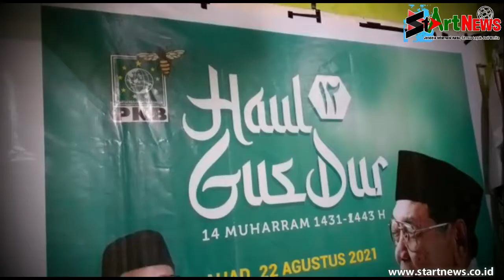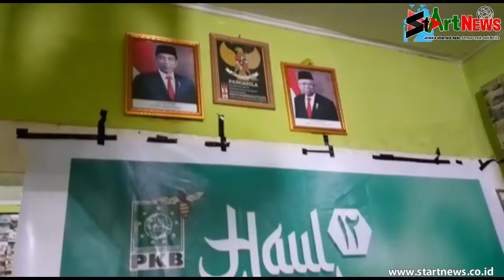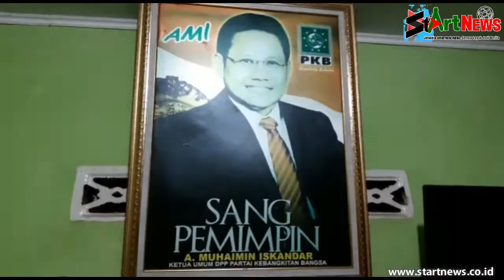STARTNEWS - PERINGATI HAUL GUSDUR, PKB MADINA GELAR TAHLILAN DAN DOA BERSAMA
-  PERINGATI HAUL GUSDUR, PKB  MADINA GELAR TAHLILAN DAN DOA
   BERSAMA